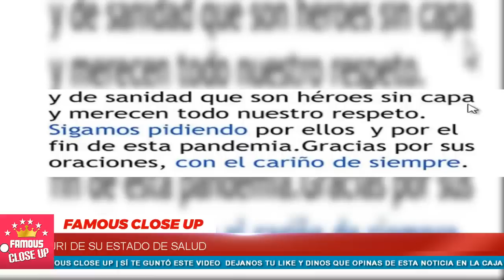💥😢 ¡ 𝗠𝗨𝗬 𝗠𝗔𝗟 ! 𝗧𝗼ñ𝗼 𝗠𝗮𝘂𝗿𝗶 Habla de su 𝗗𝗲𝗹𝗶𝗰𝗮𝗱𝗼 𝗘𝘀𝘁𝗮𝗱𝗼 𝗱𝗲 𝗦𝗮𝗹𝘂𝗱 😭🖤